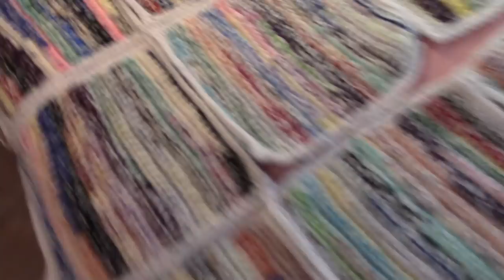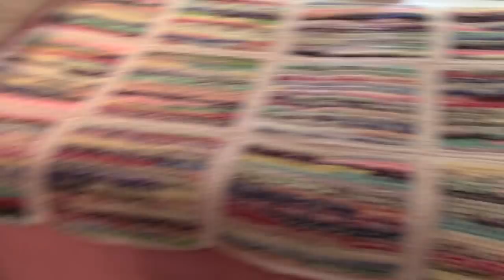Easy Scrappy Block Afghan Tutorial - Learn How to Crochet with Darlene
Hello peanut gallery!  I loved the first scrappy afghan that I made so much that I wanted to make another one using blocks.